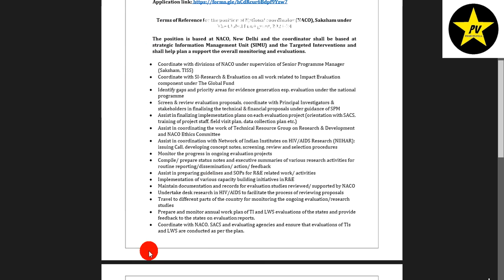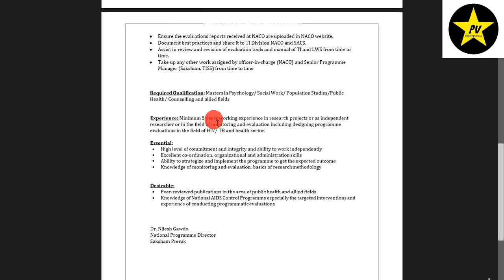Salary 1,00,000 Per Month | TISS NACO New Delhi Vacancy | must APPLY | GOVERNMENT JOB